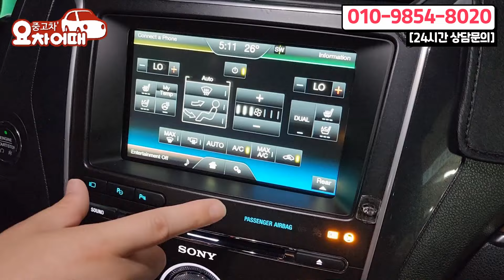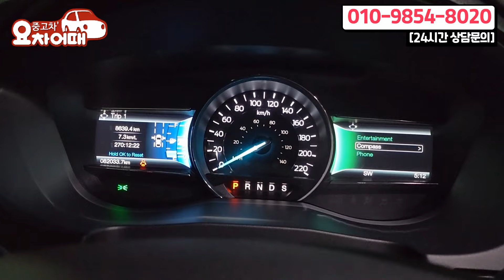병적관리 끝판왕 익스플로러!! 다가족도 충분한 풀싸이즈 수입SUV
4년간 2천개의 다양한 리뷰, 믿고 타실수 있는 중고차를 소개합니다.